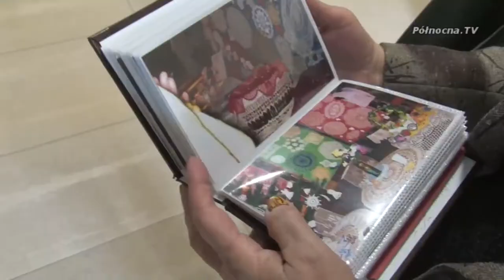Zręczne ręce w Klubie Supełek - CKiS Prusz Gdański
Klub supełek istnieje już od 2002 roku i w najbliższym czasie będzie obchodził swoje dziesięciolecie. Powstał, aby promować i kontynuować tradycje koronkarskie. Prace z użyciem szydełka, drutów czy czółenek można będzie już niedługo zobaczyć na wielkiej wystawie w CKISie. Zobaczymy ją już niebawem bo 15 kwietnia.